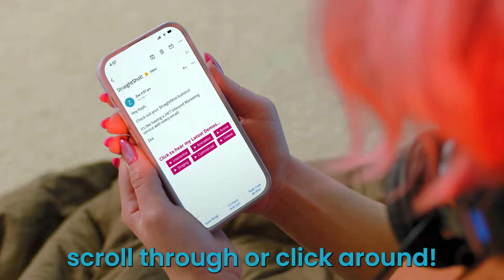I AM THE CHICKEN NUGGETS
Straightshot is another great way to make it easier for casting directors to find what they're looking for (from you!). The easier you make it, the better!